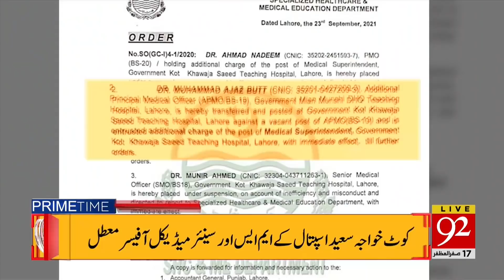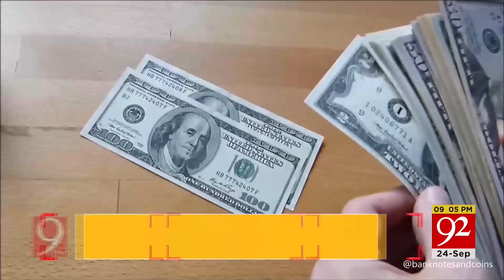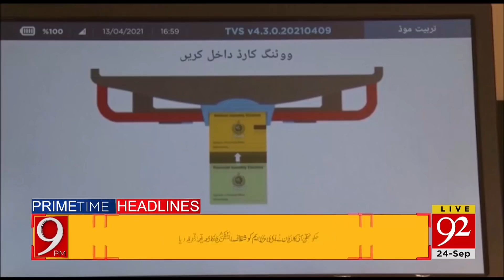Big News !! | Headlines | 09:00 PM | 24 September 2021 | 92NewsHD